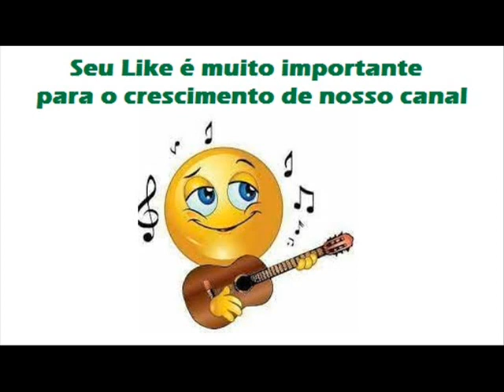03 Brincadeira De Mau Gosto - Odair e Odimar - Caboclo Apaixonado (1979)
Odair e Odimar - Caboclo Apaixonado (1979)